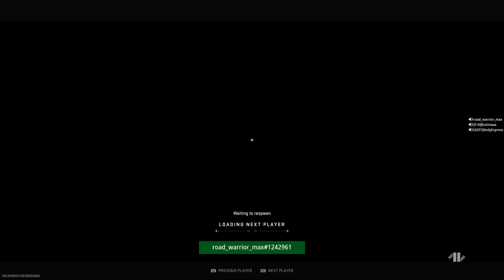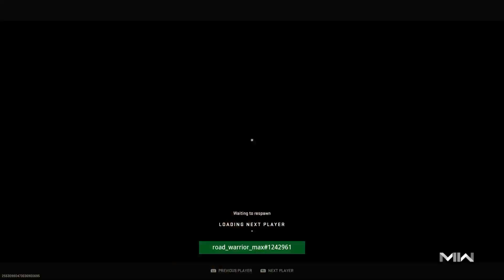Call of Duty®: Modern Warfare II_20230511023539